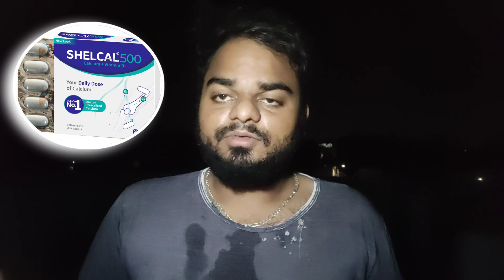Shelcal tablets uses and Side effects